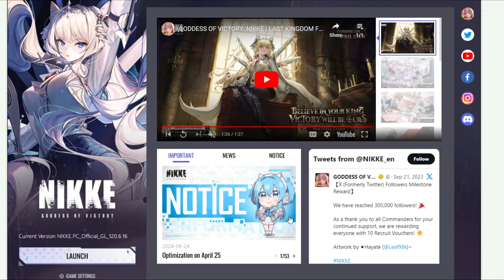Rolling Without Confidence - NIKKE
An unwanted successor to the Genshin video, which followed up with a week of terrible gacha from both games. So far, I've only been able to get two Crowns from the pity shop and only two SSRs (the first being Rapunzel who I already have way too many copies of) from this banner.